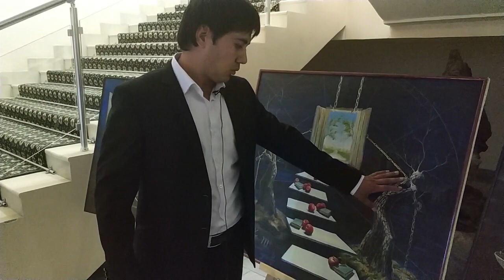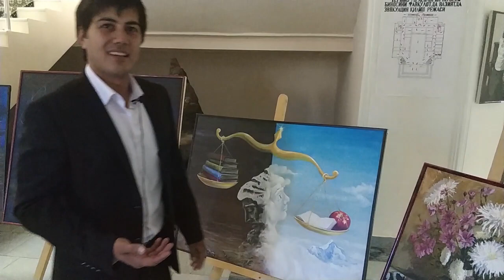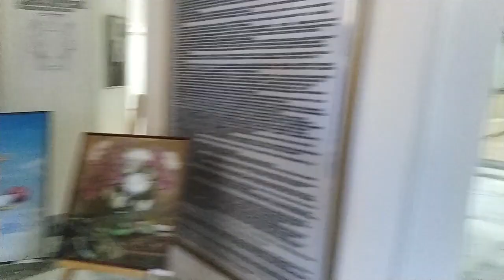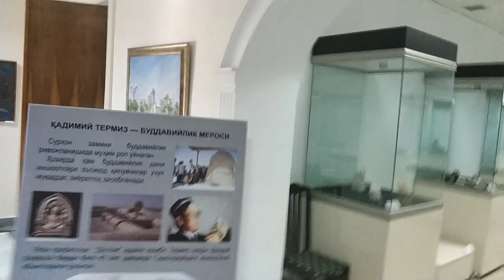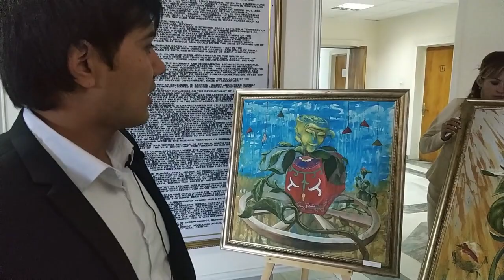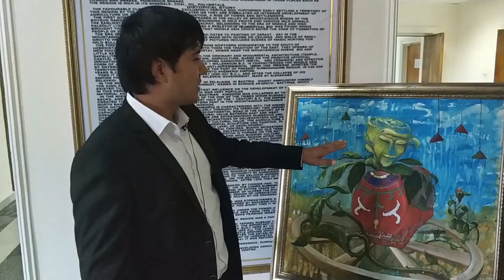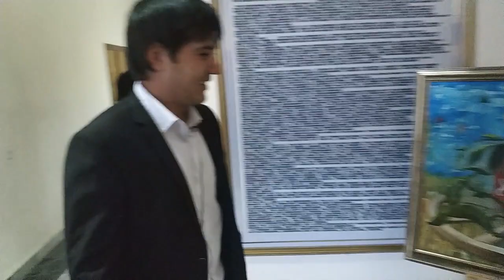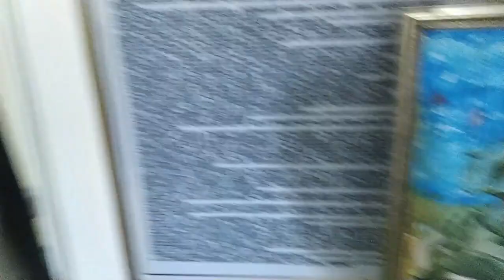Художник и Его картины.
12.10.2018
Имя и Фамилия художника: Laziz Ubaydullayev из Узбекистана

В ролик добавил предысторию.

Вам нравится то, что я делаю и хотите поддержать?
Буду благодарен! Ваша помощь поможет мне дойти быстрее до Эвереста и совершить восхождение :-)

Помочь можно финансами:

На мою карту от Яндекс Денег
Номер карты: 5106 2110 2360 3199
ФИО: YAMONEY VIRTUAL

либо на карту товарища
Номер карты: 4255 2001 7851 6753
ФИО: YAUHENI DROBYSH